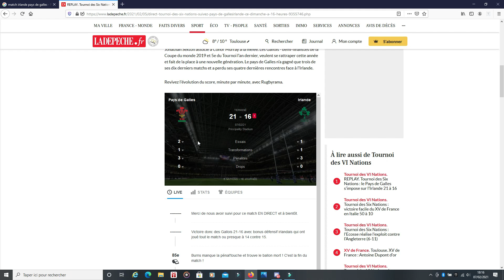Résumé Match Pays de Galles Irlande - Tournoi des 6 Nations 2021 // Rugby